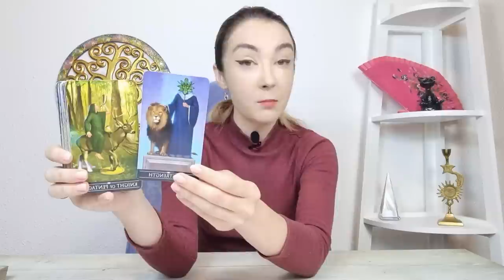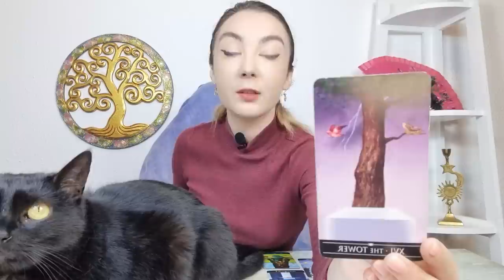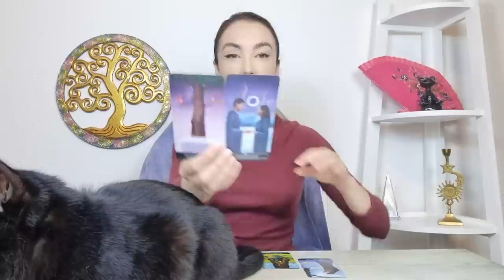𝗕𝗔𝗟𝗔𝗡𝗧𝗔 ♎️ 𝗜𝗡𝗖𝗛𝗘𝗜 𝗢 𝗥𝗘𝗟𝗔𝗧𝗜𝗘 𝗞𝗔𝗥𝗠𝗜𝗖𝗔! 𝟮𝟲 𝗦𝗘𝗣𝗧𝗘𝗠𝗕𝗥𝗜𝗘- 𝟮 𝗢𝗖𝗧𝗢𝗠𝗕𝗥𝗜𝗘 𝟮𝟬𝟮𝟮